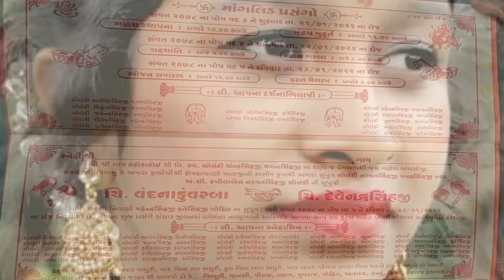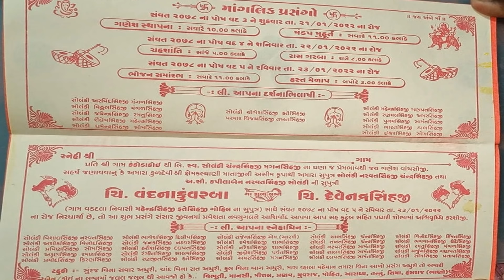લગ્નના દિવસે જ દીકરી ની ડોલી ની જગ્યા એ ઉઠી અર્થી